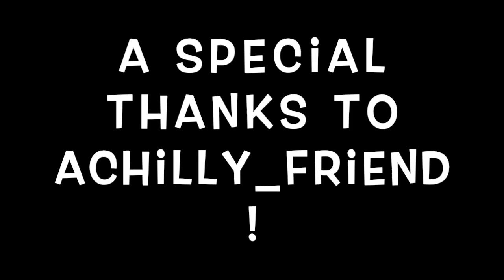Invading Military Simulator (Military Simulator trolling #7)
What would you do if a crazy bird bursted into your office and starting messing up your job?

 That's exactly what we do to Military Simulator workers in this new Military Simulator trolling video.